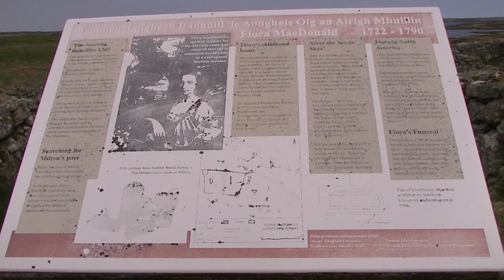Eriskay & The Uists -Outer Hebrides - Scotland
A trip from Eriskay to North Uist as we see how these islanders  live in a remote but beautiful part of our world.